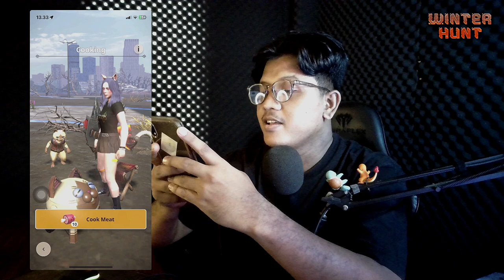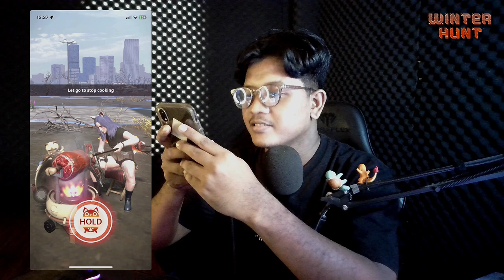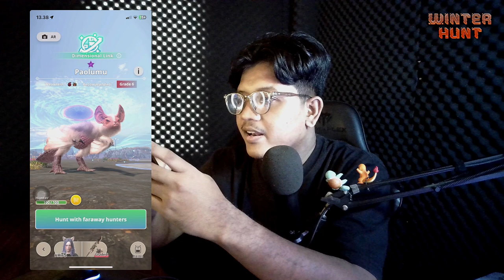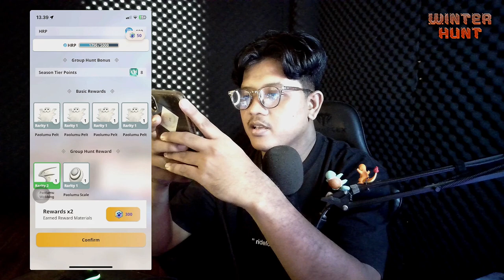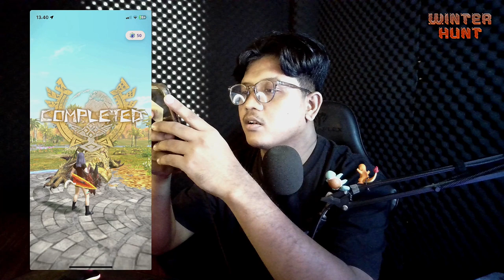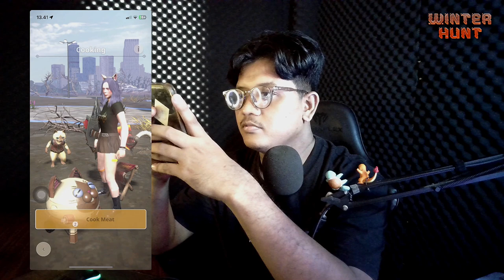Konten ini isinya DAGING SEMUA